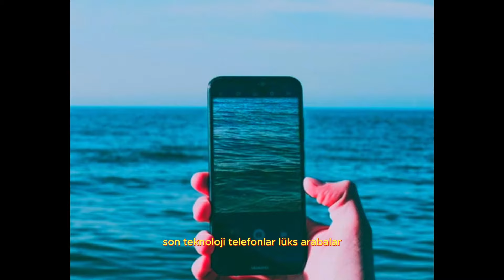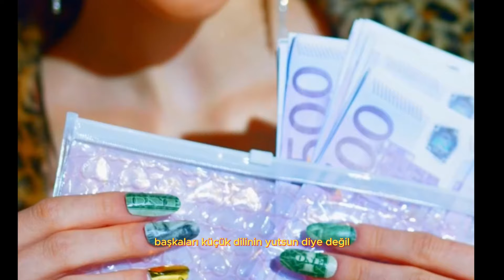PARAYI KAZANMAK DEĞİL DE, HARCAMAK KÜLTÜR İŞİDİR.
Bir insanın ve toplumun kumaşını kazandığı parayı nelere harcadığından anlayabilirsiniz.
Gelişmiş ülkelere bakalım;
İdarecileri bisikletle işine gider, küçücük dairelerde yaşarlar, dolaplarında bir kaç kıyafet, son teknoloji telefonlar, lüks arabalar ilgi alanlarında bile değil.
Ama dünyada gezmedikleri görmedikleri yer yoktur, evleri kitap dolu, sergiler, festivaller, filmler, hepsini takip ederler.
Bir de bize bakalım parayı bulunca neler yapıyoruz?
Önce daha büyük bir ev, yeni eşyalar, son teknoloji telefonlar alınır.
Kadınlar arazi jipiyle kuaföre, alışverişe gider.
150 çift ayakkabısı için özel dolap yaptırır ama evinde kütüphanesi yoktur.
Gerekirse kredi çekilip düğün yapılır, maksat namımız yürüsün.
Sade bir nikâhla evlilik mi olur, sonra elalem ne der?
Bizde bütün vitrin elalem için, paramız elalemin beğenisine hizmet eder.
Başkaları küçük dilini yutsun diye değil, kendimizi geliştirmek için para bize hizmet etmeli.
Görgüsüzlük ve şatafat insanların cehaletten kaynaklanan eksikliğini kapatma çabasıdır, başka bir şey değil.
Ne kadar sade bir hayat tarzın varsa o kadar gelişmişsin demektir.